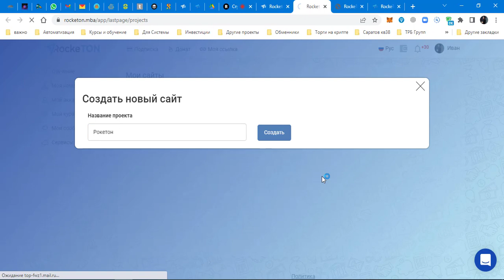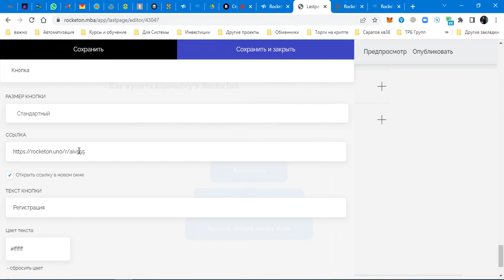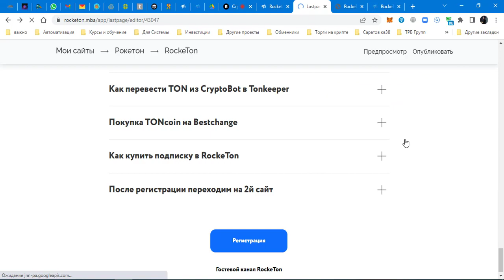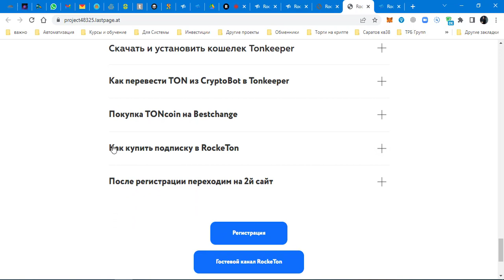Как создать партнёрский сайт для рекламы RockeTon